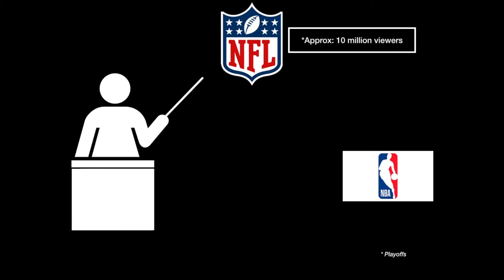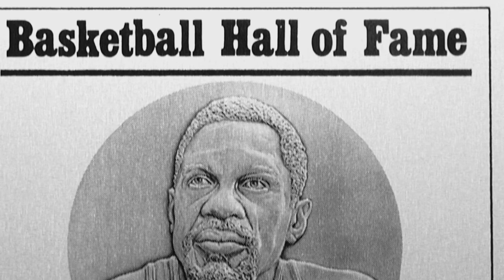Major First For A Minority - The NBA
Basketball is the fastest growing American sport around the world. The NBA being the best of all the basketball leagues and the prime reason for the sport's growth in Africa, Asia & Europe.

In this episode we focus on Earl Lloyd, Jim Tucker and Bill Russell.

The first minority players (Earl Lloyd & Jim Tucker) and coach (Bill Russell) to win the NBA championship

Attribution

Soundtrack: - Lazy Walk by Cheel

Video Clips: - How Good Was Bill Russell Actually? by Nonstop Sports